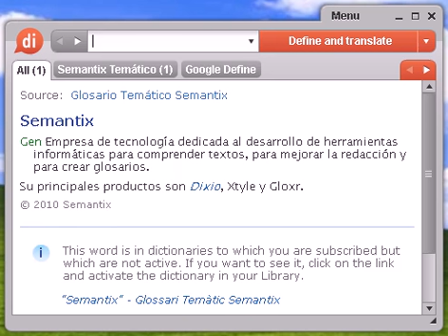Definición de acomedirse